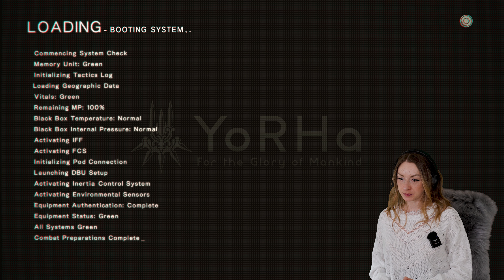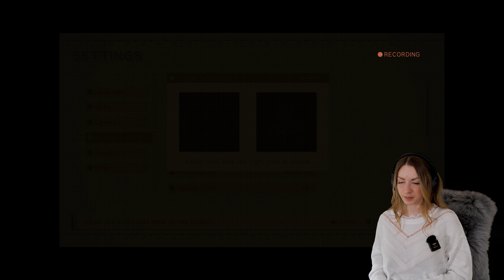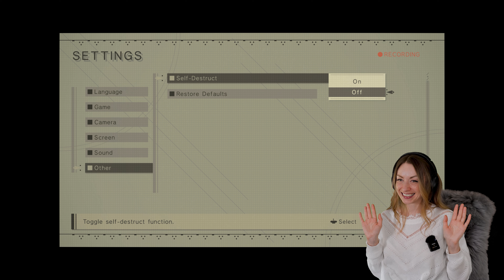Nier: Automata | Part 12 | Route B